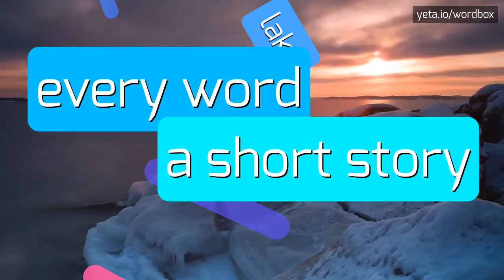ILDJARN - HOW TO PRONOUNCE IT!? (HIGH QUALITY VOICE)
Watch and listen how to say and pronounce Ildjarn music band name!